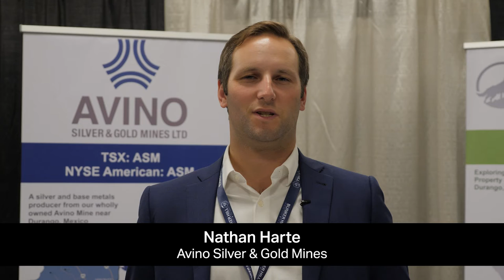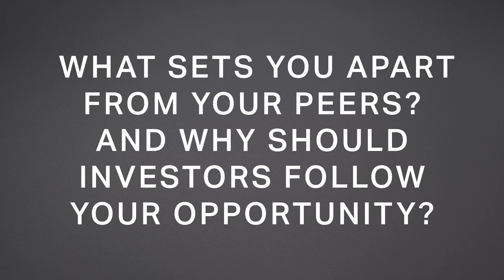2021 StockPulse Silver Symposium Catalyst Clips | Nathan Harte of Avino Silver & Gold Mines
Avino Silver & Gold Mines (TSX: ASM) (NYSE: ASM)

✔️ Drill down deeper into the hottest commodity news, research, and analysis at StockPulse!

The StockPulse Silver Symposium is a two-day event not to be missed by silver enthusiasts, commodity investors, investment advisors, bankers, portfolio and fund managers, and anyone interested in the natural resources sector, small cap companies, and value stock options. Idaho’s Coeur d’Alene Mining District, today known as the Silver Valley, provides the perfect backdrop for an in-person Silver and Precious Metals Investment Conference unlike any other.